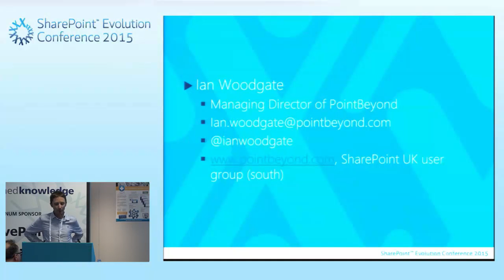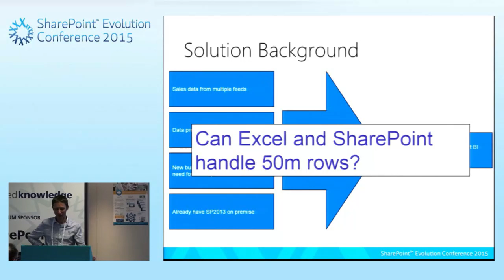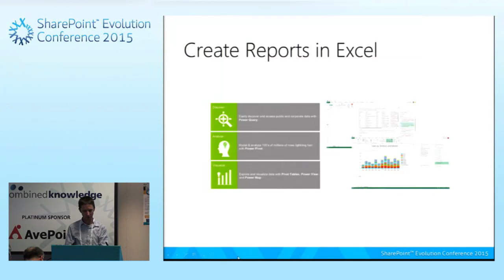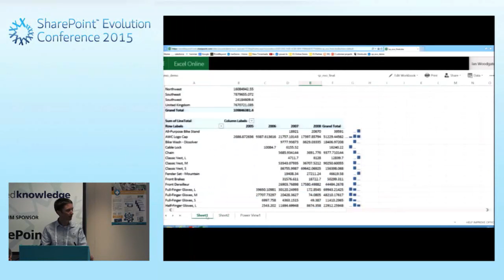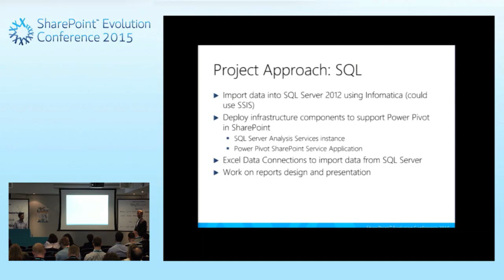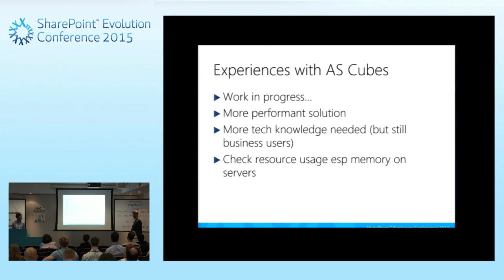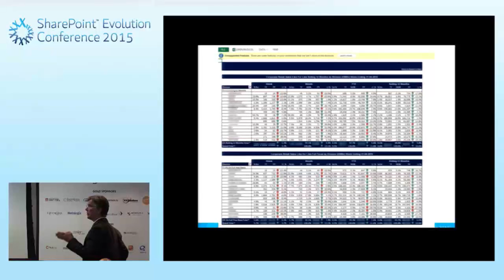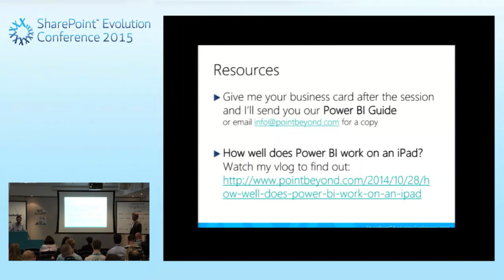Ian Woodgate-Powerful BI - Quickly and Easily - How a Major Cosmetics Manufacturer did it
Take a look at all of our sessions from all of the conferences on the playlist section of the channel, make sure you subscribe to keep up-to date with combined knowledge and for exciting news and updates.  Introduction
 Background and timeline
 Technology overview and demo
 Experiences
 Demo
 Tips and tricks
 What’s next? What does Combined Knowledge do?
Combined Knowledge boosts business productivity for companies around the world by creating fluent, confident and self-supporting users of Office 365, SharePoint, Azure and Hybrid environments – we’re proud to have helped over 500,000 people in this way already, and that number is growing every day.
We achieve this with tools, like Training+, Support+, CBT and an unmatched range of premium Office 365 training,  SharePoint training, Azure and Hybrid environment training developed and delivered by Microsoft MVPs and industry experts. Combined Knowledge boosts business productivity for companies around the world by creating fluent, confident and self-supporting users of Office 365, SharePoint, Azure and Hybrid environments – we’re proud to have helped over 500,000 people in this way already, and that number is growing every day.